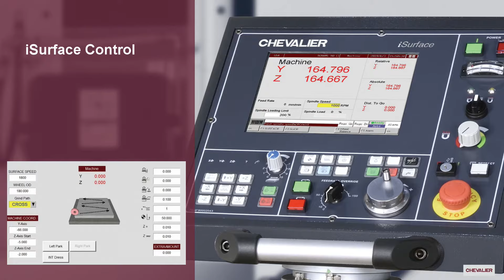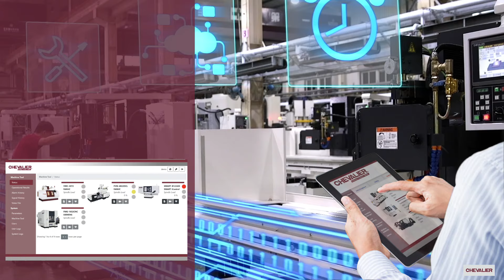FSG 20+24ADIV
Chevalier's FSG-20.24 Series Fully Automatic Precision Surface Grinders
Chevalier’s FSG-ADIV Series of surface grinders have several design features to shorten your processing and non-processing preparation while delivering high-precision workpieces year after year—functions you might not expect on such affordable machines: iSurface control, variable speed spindle, constant surface speed, smart grinding path and in-machine manual dynamic balancing.